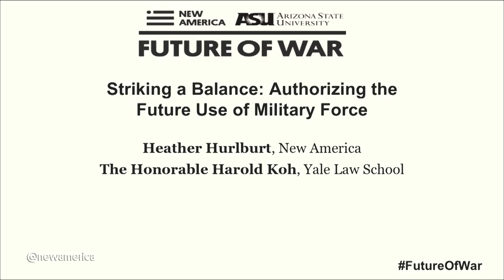Striking a Balance: Authorizing the Future Use of Military Force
Heather Hurlburt, New America
The Honorable Harold Koh, Yale Law School